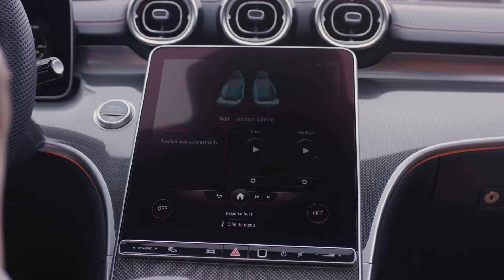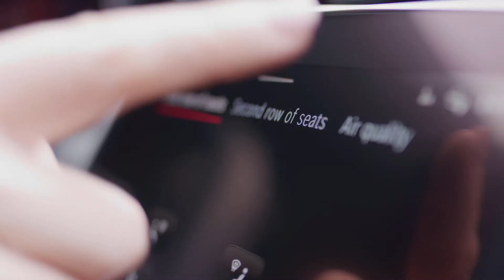2021 Mercedes-Benz C-Class Sedan (Footage Driving Scenes)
Would you have known that...

… in the last decade, the C-Class was the highest-volume Mercedes-Benz model? Since the introduction of the still current generation in 2014, over 2.5 million Saloon and Estate models have been sold. All in all, over 10.5 million Mercedes-Benz cars in this category have been delivered to customers since 1982.

… China has been the largest sales market for the C-Class Saloon since 2016? In addition, the USA, Germany and Great Britain have been the largest sales markets for the C-Class Saloon and Estate models in the last ten years. Two out of every three C-Class cars sold in Germany are the Estate variant.

… both the front and rear passengers benefit from the moderately increased exterior dimensions of the new model generation? Elbow-room has been increased by 22 mm in the front and 15 mm in the rear over the previous model. Headroom in the rear has increased by 13 mm (Estate: 11 mm). Thanks to up to 35 mm more kneeroom in the rear, journeys are even more pleasant for passengers in the rear.

… the C-Class has taken another major step forward with respect to digitisation and high quality? The interior now has highlights such as the display and operating concept adopted from the new S-Class, with a sporty interpretation. This is accentuated by another design feature: the dashboard and central display are slightly tilted towards the driver.

… domestic equipment and household appliances can be controlled using the "Hey Mercedes" voice assistant of MBUX? Thanks to the Smart Home function, they can be networked with the vehicle and controlled remotely.

… the light in each DIGITAL LIGHT headlamp is refracted and directed by means of 1.3 million micro-mirrors? The resolution is therefore more than 2.6 million pixels per vehicle. DIGITAL LIGHT with projection function[1] is available as an option. This system can make driving safer by projecting guide lines, symbols and animations onto the road.

… the turning circle is reduced by over 40 centimetres to under eleven metres with rear-axle steering? With this optional feature, the steering angle at the rear axle is 2.5 degrees.